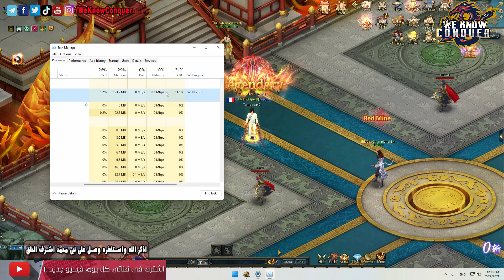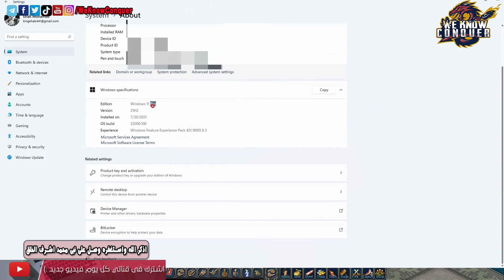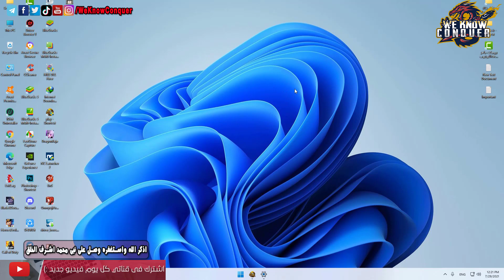ويندوز 11 وكونكر اون لاين 2021 - اداء ممتاز جداً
شرح جميع اسكلات ارشيف الارشر - قوة رهيبة جداً - واسكلات اتاك والدفينس والمزيد - كونكر اون لاين 2021
تابعنا يومياً للمزيد من الشروحات